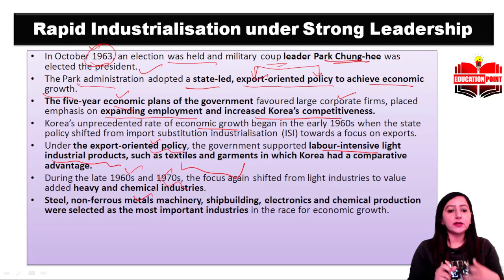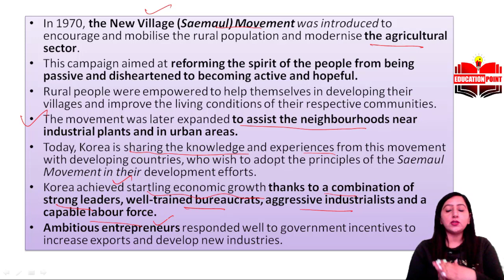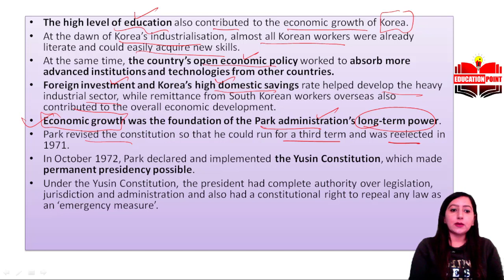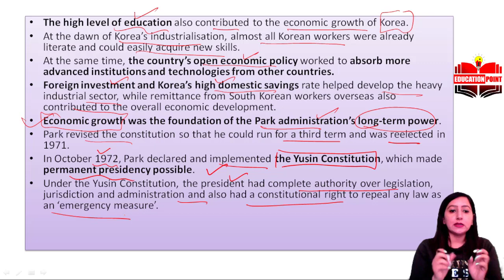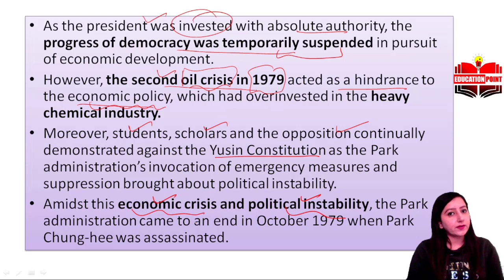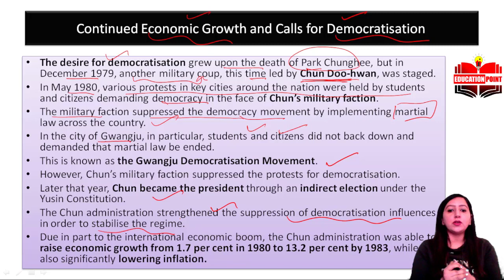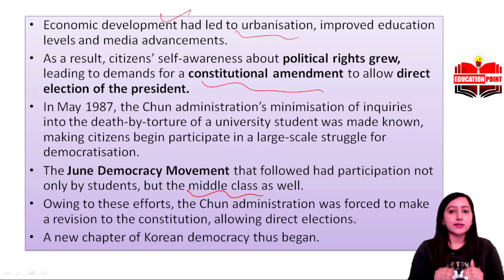Rapid Industrialization under Strong Leadership | NCERT Class 11 History Chapter 11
In this video we will discuss how Industrialisation was done in Korea.